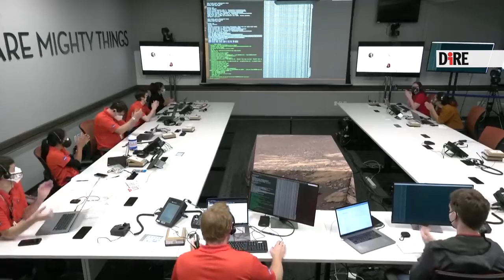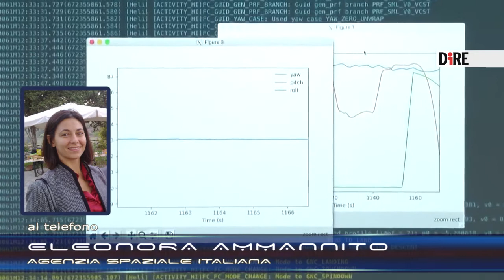Piccolo è bello: il volo di Ingenuity su Marte indica la strada del futuro